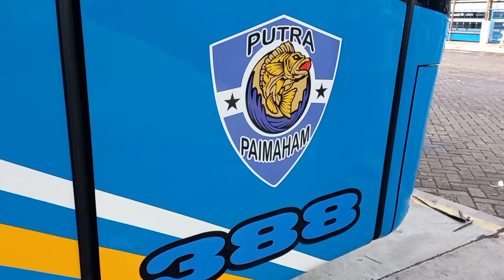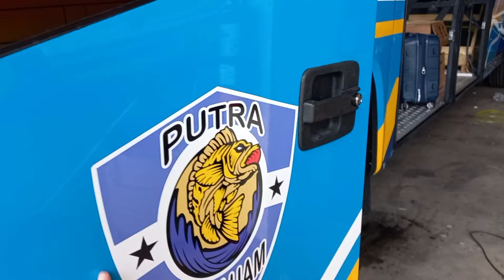REVIEW UNIT 2 PUTRA PAIMAHAM NO 388 AVANTE H8 KAROSERI TENTREM